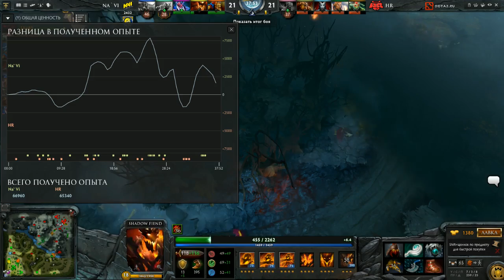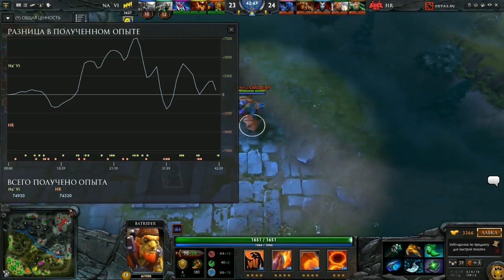HR vs NAVI, Red Bull Battle Grounds, Game 3